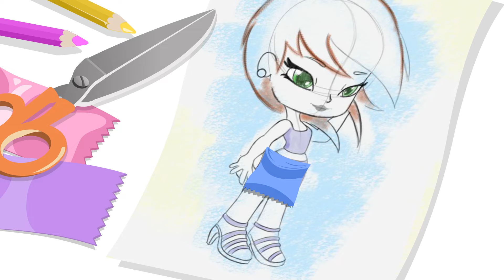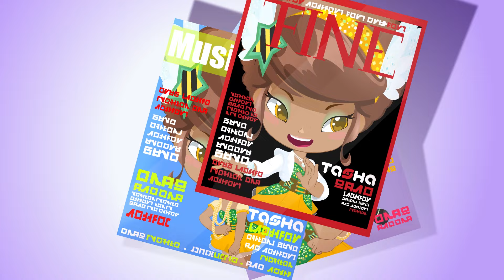PINY Institute of New York 🌟 Collection spéciale Amitié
Cette collection de PINY comprend les épisodes suivants :

🌟Fête surprise:
Michelle est perdue. Ses amis se comportent bizarrement. Elle commence à penser qu'ils veulent l'éviter à cause de sa nouvelle relation avec Julia.

🌟Tout le monde me déteste:
Julia a besoin de l'aide de Lilith pour fabriquer le meilleur projet de la Fête de la Science mais… pourquoi tout le monde est-il contre elle ?

🌟La stagiaire:
Julia travaille pour Winfield, un prestigieux styliste de mode. Et tout semble parfait dans sa nouvelle vie.

🌟Réconciliation:
Julia a des problèmes. Michelle a découvert son grand mensonge. L'opportunité est parfaite pour se venger et pour régler leurs différends.

PINY est la nouvelle série 100% fashion pour toutes les filles fans de mode.
Retrouve Michelle et ses amis sur Gulli tous les samedi et dimanche dès 13h30.

Bienvenue à PINY, l’Institut de mode le plus célèbre de New-York!

Comme Michelle et ses amies, deviens une grande styliste et crée ta propre collection de vêtements 100% fashion. Découvre vite l’univers PINY en regardant les autres vidéos!

EP

❤❤❤Trouvez dans votre boutique les jouets de Michelle, Julia, l’institut, le darewey et la passerelle de PINYPON !!!

Lettre: Paul Bevoir y Guille Milkyway
Chanté par Ali Howard
Supervision musicale: Luis Calvo (Elefant Records)